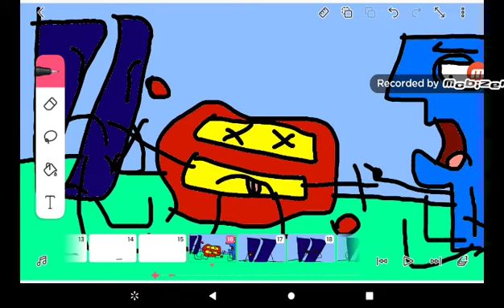CSI Miami Viacom v of doom KLASKY CSUPO dead pbs